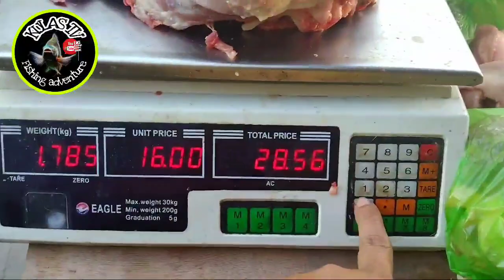Ep 65-21 SI KULAS BUTCHER NA😁 another sideline!👍 | KULAS TV